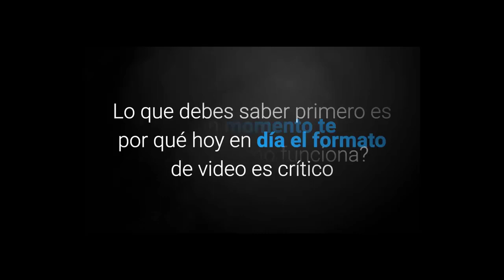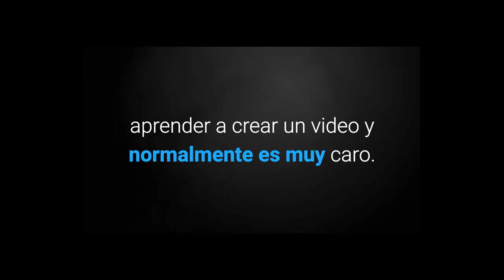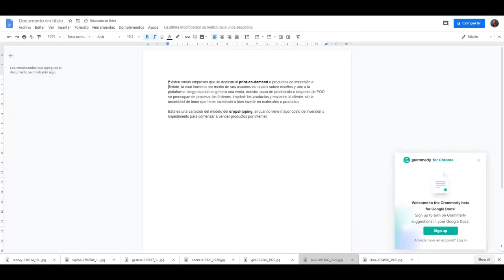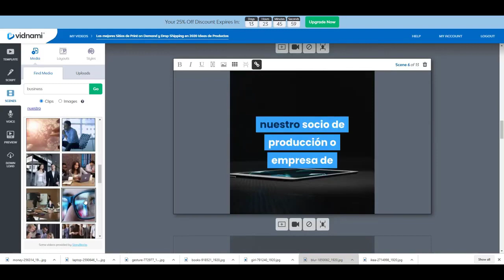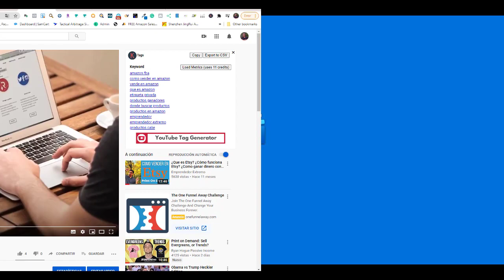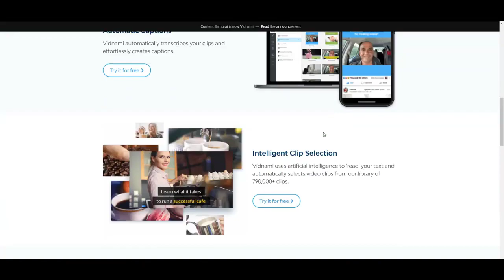Cómo Hacer Videos para YouTube y Redes Sociales video marketing Sin Mostrar La Cara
Para crear un video de venta profesional, solo debes copiar y pegar el texto en vidnami, ajustar las imágenes, agregar audio o tu voz y ya esta, tendras un video de ventas profesional en minutos
Registrate haz click en el botón y comienza tu prueba 14 dias gratis

Videos de ventas como este son una manera efectiva de ofrecer y vender tus servicios o productos por internet

Además, puedes usar vidnami para crear videos de entrenamiento y capacitación o bien puedes usar vidnami para crear vídeos explicativos  si estás creando un curso webinar o entrenamiento

Este formato es de gran ayuda cuando no te sientes cómodo enfrente de la cámara, Vidmani te ayuda a solucionar este problema y así estarás en condiciones de hacerte escuchar y transmitir tu mensaje y comunicarte con tus clientes.

Te invito a que pruebes de forma gratuita la plataforma, crees tus primeros videos y experimentes el poder de Vidnami.